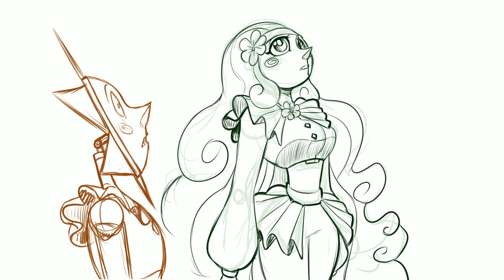Who is that!/Fan_animatic/@SunMoonShow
Okay this took me a while, especially for this weekend.

With my job, pushing overtime like crazy, I haven't had much energy to do many animatics, even though I have alot of files that I want to animatic, a lot of old ones. I know I am not along with the lore of the videos...but I saved all the sound files I wanted to do animatics too. this however I couldn't pass up.

This part just made me laugh like crazy, because Moon was so blunt but I loved it and with Earth I couldn't help it because I wanted to do an animatic with her in it, since her first episode was taken down.

I am still not a fan of the design, but I put a little twist of my own design into it, combining a few of the designs I did have and came up with this design which I absolutely adore!